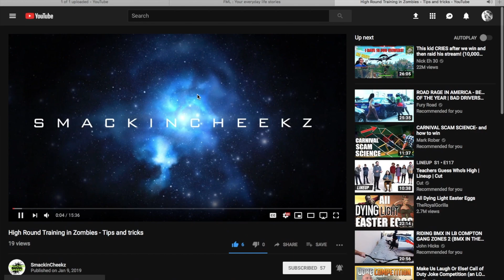Smite Joust | Why Was Our Random So Good? (Insane Nemesis Damage Build)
Smite Joust gameplay with an insane Nemesis Crit/Damage build. this build is insane and can be used in any game mode for sure. Also one of the best jungles in my opinion. Make sure you check out the links below for more on my channel! hope you enjoyed!